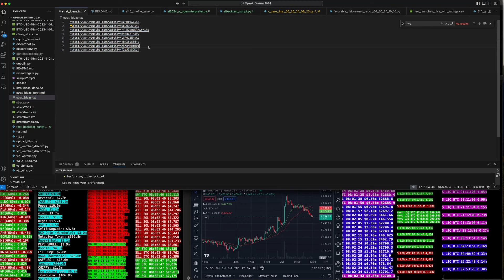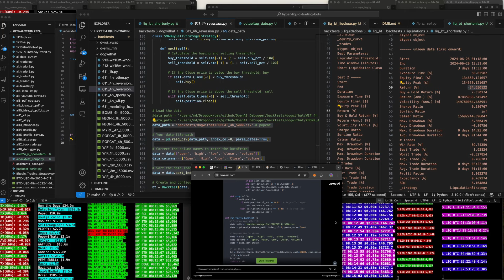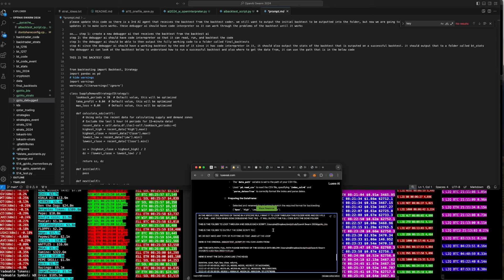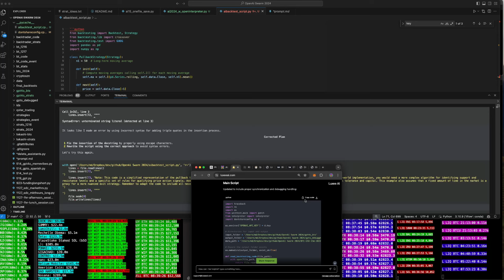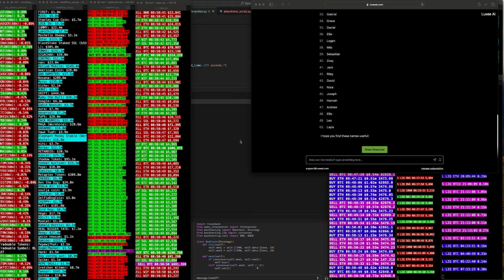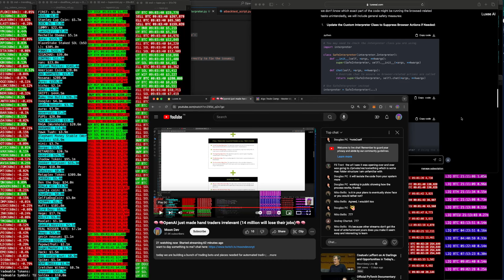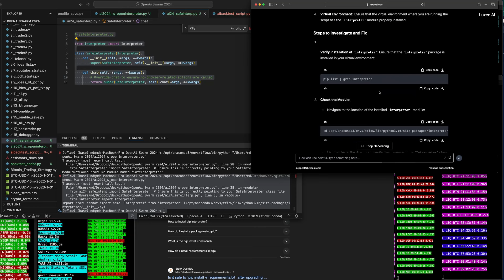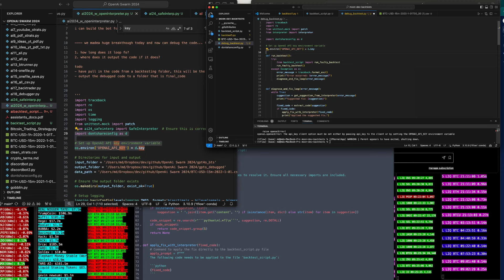openai just made traders irrelevant and its only year 2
Want to automate your trading and get my free roadmap and resources? go

its wild to think what will happen in year 3 and on

do you want to trade automatically? do you want to remove all emotions? do you want to be connect with and learn from other automated traders? over the next 21 days i will take you by the hand to help you automate your trading, invite you to our quant community & give you all of my trading algorithms + code. join my algo trade camp where i show you step by step how to automate your trading

CHAPTERS
00:00:00 - Introduction to AI in Trading
00:09:12 - OpenAI's Impact on Traders
00:17:56 - Demonstration of AI Researching Strategies
00:28:43 - Breakthrough in AI Technology
00:38:27 - The RBI Process Explained
00:48:14 - Hybrid Speed and AI Testing
00:57:58 - Sharing Code and Strategies
01:07:43 - Practical Applications and Case Studies
01:17:29 - Community Engagement and Live Examples
01:26:36 - Conclusion and Future Prospects